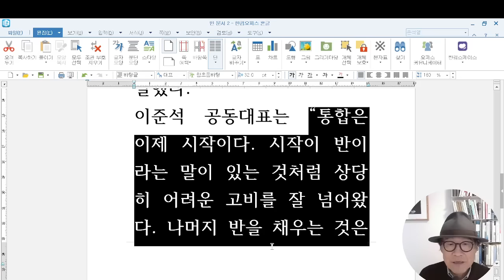이해관계가 전혀 다르기 때문이다.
'죽 쒀서 개 준다'는 속담이 있다. 위성정당 잘못 만들면 그런 결과가 나올 수 있기 때문이다.